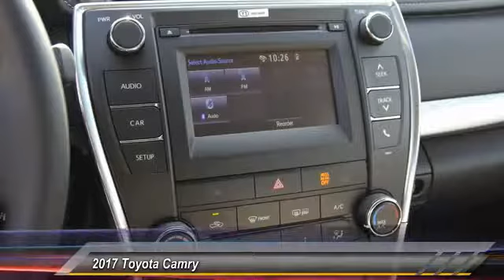2017 Toyota Camry HU432441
2017 TOYOTA CAMRY Gahanna, OH
Stock# HU432441

Toyota Direct
4248 Morse Rd

SEE LIVE HD VIDEO!!! Nicely equipped with BACK-UP CAMERA, BLUETOOTH, MP3 Player, KEYLESS ENTRY, 33 MPG Highway, ALLOY WHEELS!. Comes with Toyota Care NO COST SERVICE & ROADSIDE ASSISTANCE for 2 years or 25,000 Miles, whichever comes first, 24-hour roadside assistance is also included for 2 years, and unlimited miles! *ToyotaCare covers normal factory scheduled service for 2 years or 25,000 miles, whichever comes first. 24-hour roadside assistance is also included for 2 years and unlimited miles. See Store for details and exclusions. Valid only in the continental U.S. and Alaska. Prius, Prius Plug-in Hybrid, and Prius Prime comes with an extra year of roadside assistance, for a total of 3 years from date of purchase.